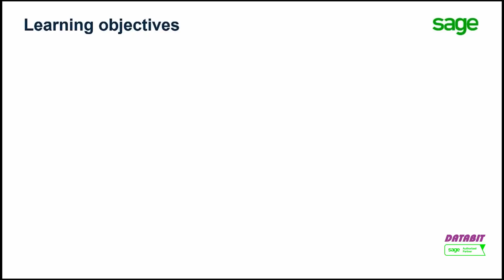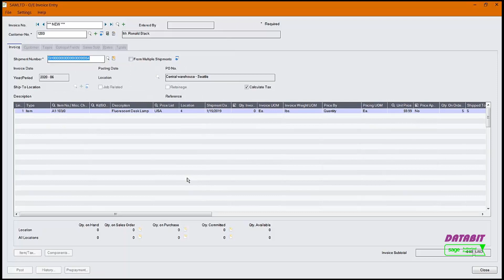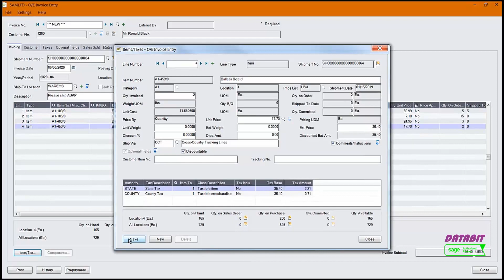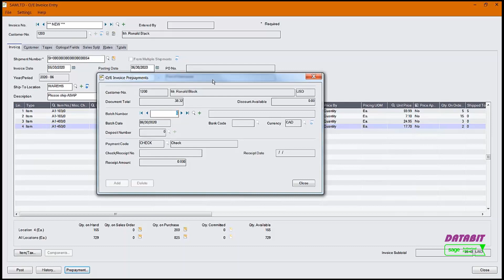Order Entry Invoice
Learn how to create OE Invoice